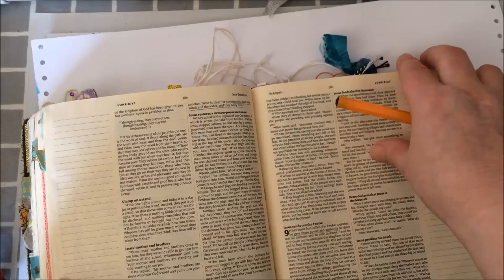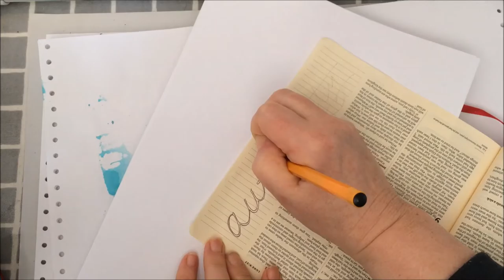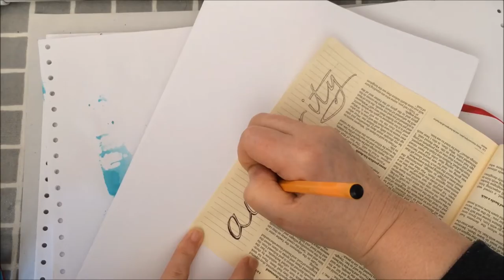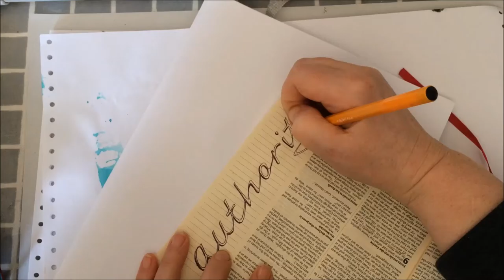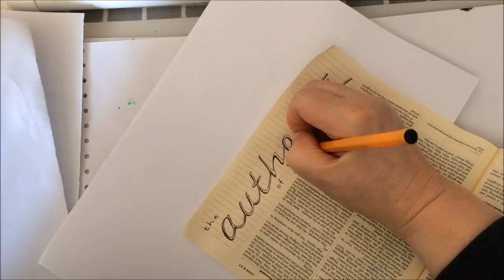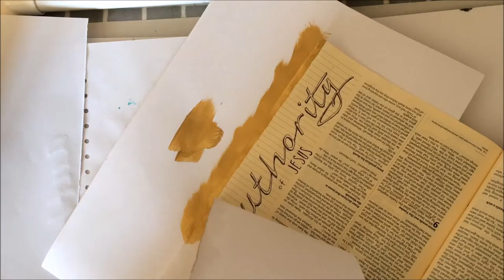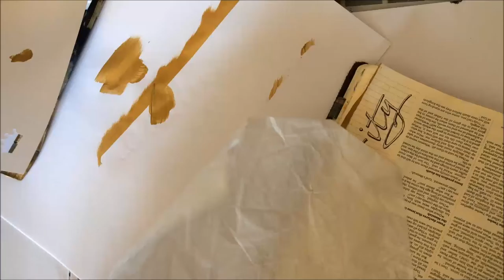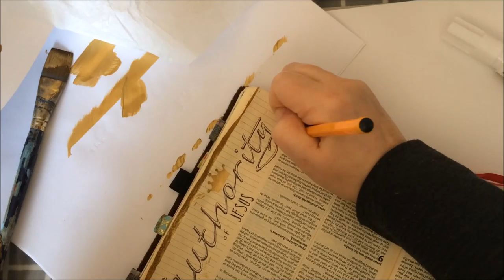Simple tools for a Creative Page - with Sarah Anderson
You don't need tonnes of supplies to journal in your bible.  My favourite is my fine, black bic pen.